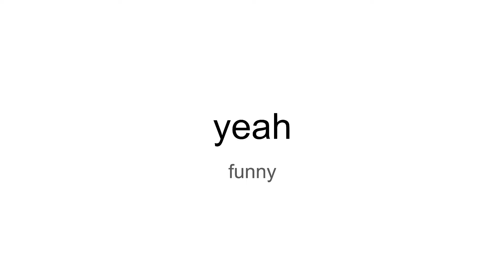UFG #6 - "The Ways of The Wind"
This episode is on fire! Better audio quality + longer episodes + frequent episodes = success!!! Anyway, the challenge is to stay on your platform!